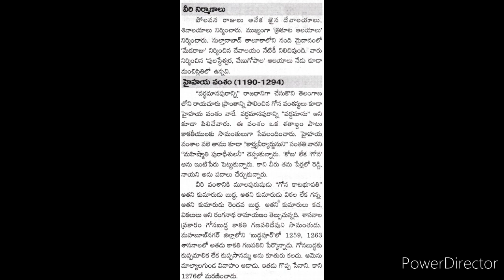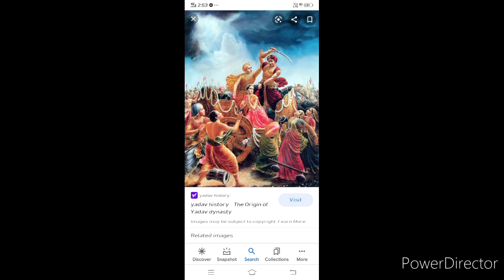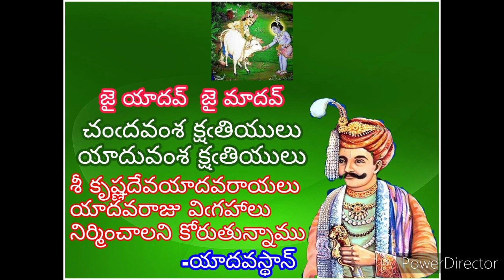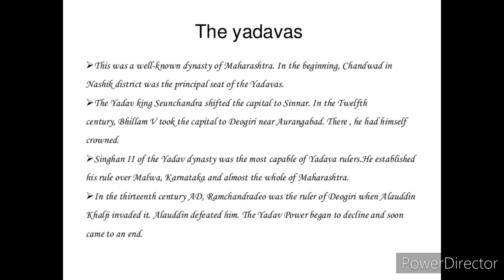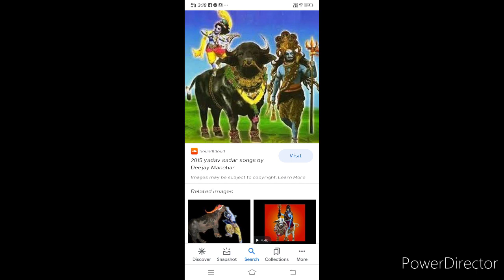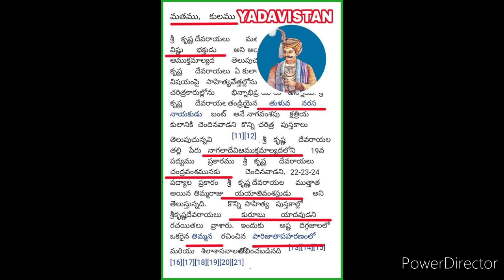yadav's history in telugu//by nani vlogs tv// lord sri krishna's history in telugu//nani vlogs Tv/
yadavs must watch this video,this is only the video about the history of indian yadav' kings.